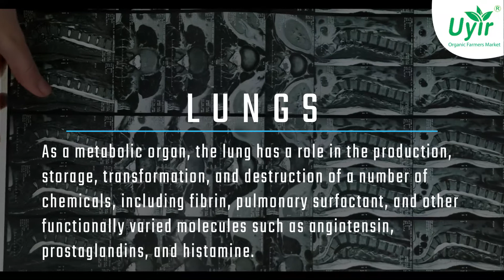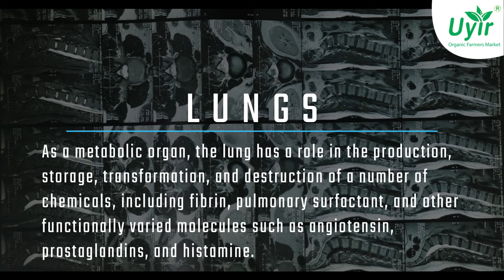Things Nobody Told You About Lungs!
The lungs are a set of soft, air-filled body parts located on each side of the chest. Inhaled air is carried to the lungs through the windpipe’s tubular branches, known as bronchi. Bronchioles, the smallest of the bronchial branches, branch out from the main bronchi. Humans and most animals, including some fish and snails, have lungs as primary respiratory organs. In mammals and most other animals, two lungs flank the heart. Their role in the respiratory system is to take oxygen from the air and release it into the bloodstream and take the carbon dioxide from the bloodstream into the atmosphere, a process known as respiration. Species-specific muscle systems drive respiration. Animals, including mammals, reptiles, and birds, need distinct breathing muscles. Early tetrapods used buccal pumping to get air into their lungs. The diaphragm is the major respiratory muscle in humans. The lungs also supply airflow for vocal sounds, such as human speaking.